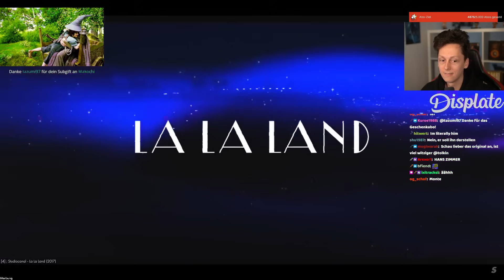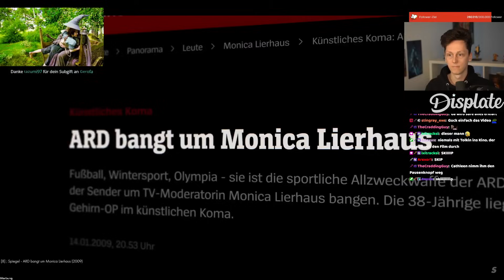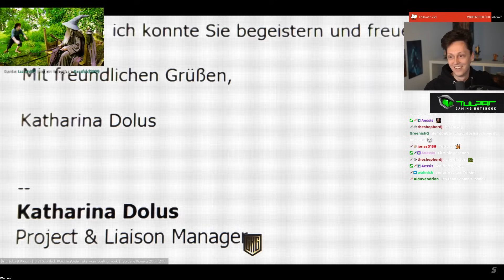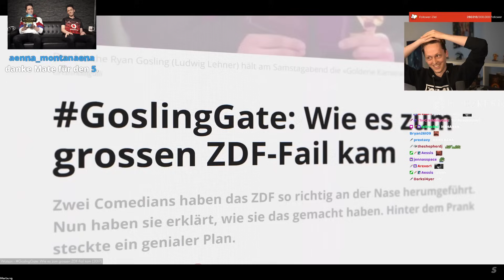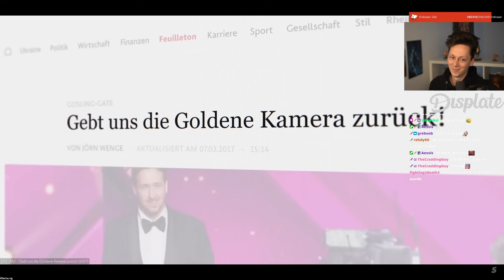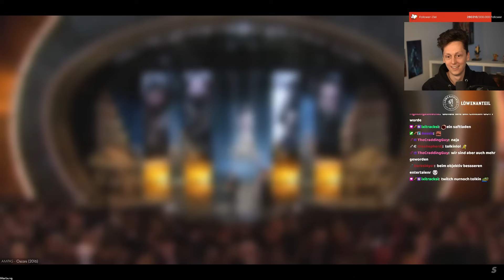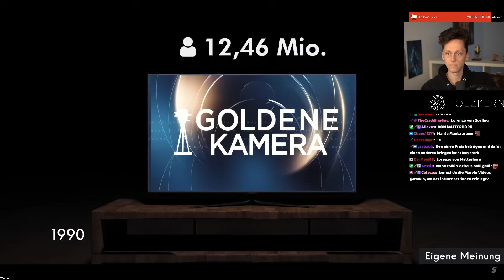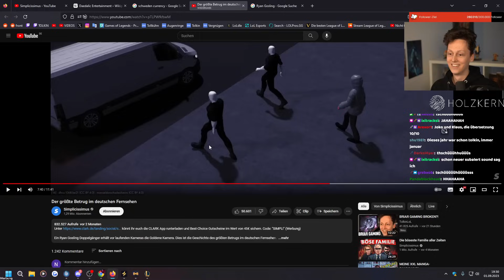Der größte Betrug im deutschen Fernsehen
Social Media!